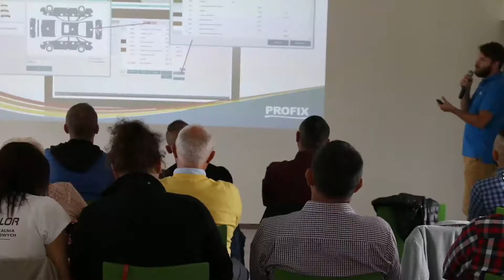Mobilne Szkolenie Profix - Reda 2018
kolejne z cyklu mobilnych szkoleń PROFIX z naszym technikiem lakiernictwa oraz kolorystą :)